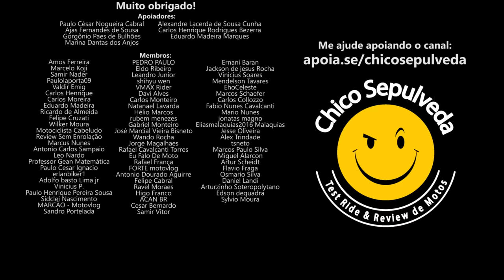Bajaj Dominar 400 - Opinião China do IBMM